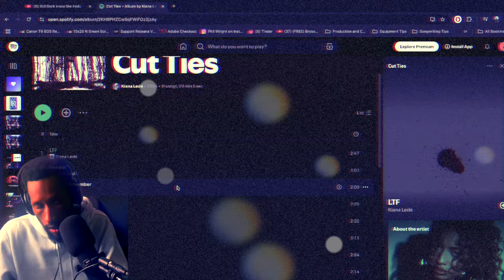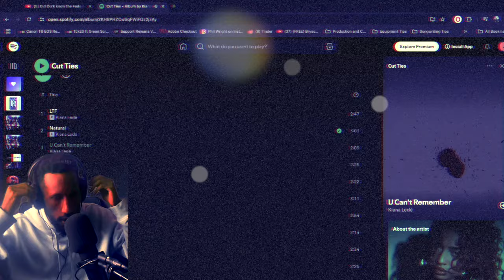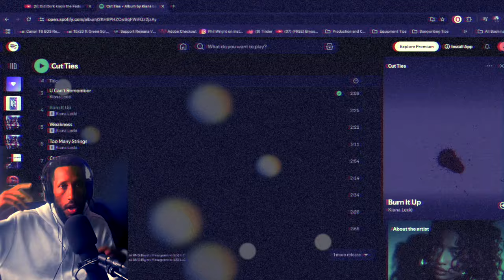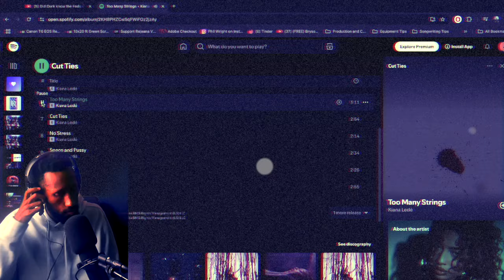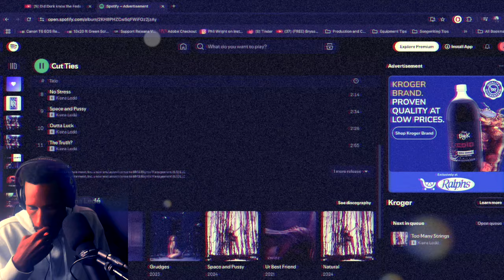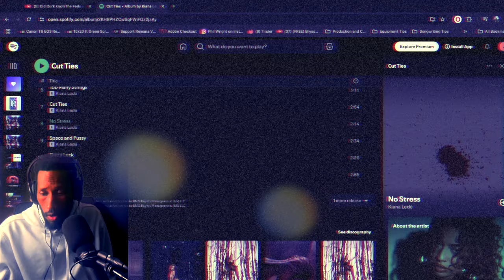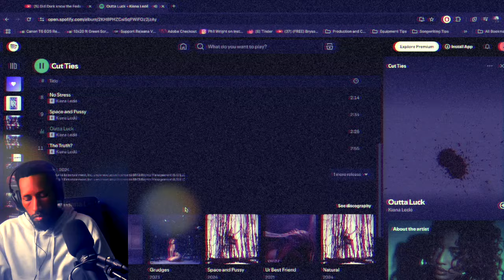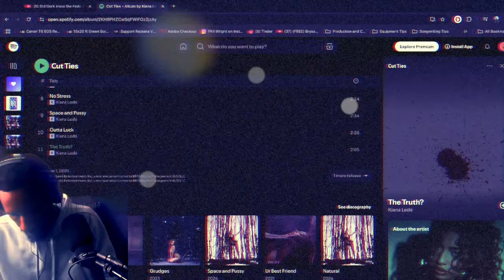Kiana Lede- Cut Ties FULL ALBUM Reaction! | I FEEL EVERY WORD!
You Can FIND ALL OF My Equipment & Creative Resources